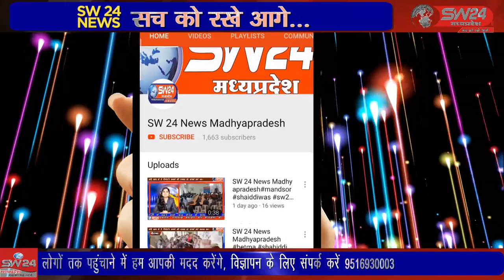उज्जैन के नागझिरी थाना क्षेत्र में एक युवक और उसके साथी गैंग बनाकर सट्टे को चला रहे हैं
उज्जैन के नागझिरी थाना क्षेत्र में एक युवक और उसके साथी गैंग बनाकर सट्टे को चला रहे हैं नागझिरी पुलिस को सूचना मिली और घेराबंदी करके उक्त युवक को गिरफ्तार किया गया उज्जैन से विरेन्द्र शर्मा की रिपोर्ट